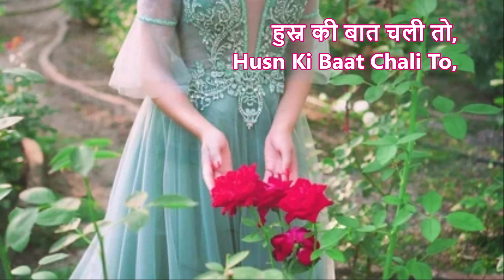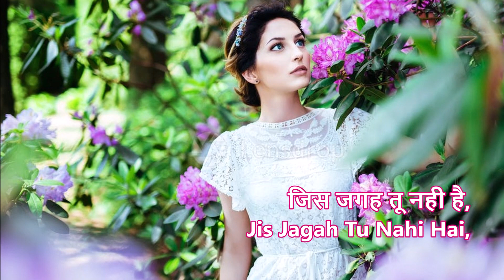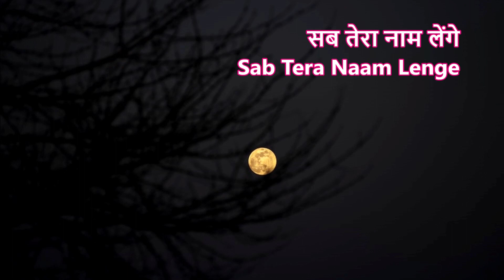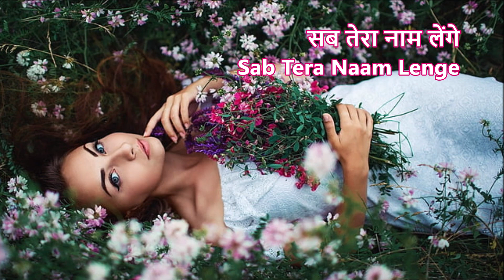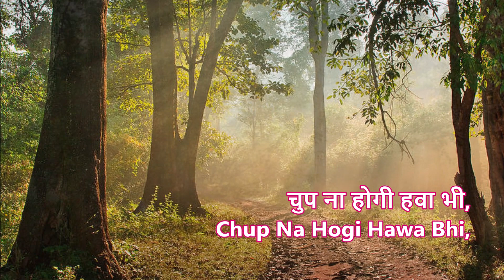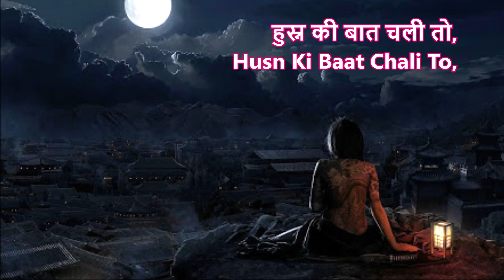Chand Aahein Bharega (Mukesh) - LYRICAL COVER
चाँद आहें भरेगा - Chand Aahen Bharega (Mukesh, Phool Bane Angaarey)

Movie/Album: फूल बने अंगारे (1963) / Phool Bane Angaarey
Lyrics By: आनंद बक्षी / Anand Bakshi
Performed By: मुकेश / Mukesh

LYRICS
चाँद आहें भरेगा, फूल दिल थाम लेंगे
हुस्न की बात चली तो, सब तेरा नाम लेंगे

ऐसा चेहरा है तेरा, जैसे रोशन सवेरा
जिस जगह तू नही है, उस जगह है अंधेरा
कैसे फिर चैन तुझ बिन तेरे बदनाम लेंगे
हुस्न की बात...

आँखे नाज़ूक सी कलियाँ, बात मिसरी की डलियाँ
होठ गंगा के साहिल, जुल्फें जन्नत की गलियाँ
तेरी खातिर फरिश्ते सर पे इल्ज़ाम लेंगे
हुस्न की बात...

चुप ना होगी हवा भी, कुछ कहेगी घटा भी
और मुमकिन है तेरा, जिक्र कर दे खुद़ा भी
फिर तो पत्थर ही शायद ज़ब्त से काम लेंगे
हुस्न की बात...

Chaand Aahein Bharega_1H-TK3_E0.2-0.2_p0.025(2+1)